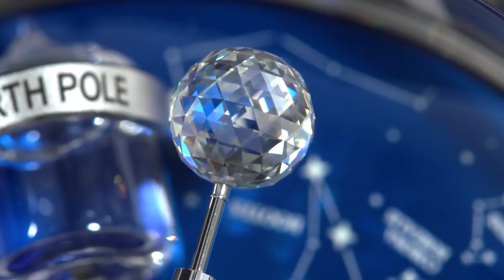The Jacob & Co. Astronomia Everest White Gold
The Astronomia Everest Black Gold is a watch created by Jacob & Co. in collaboration with Swedish explorer and environmental activist, Johan Ernst Nilson. Inside the 47mm black gold and sapphire case and nestled within the iconic Astronomia movement, are details that symbolize significant moments from Nilson’s 27 years of adventures. They include a rock from Mount Everest mounted on the top of the movement and two glass containers of water collected by Nilson from the North and South Poles. These objects are intended to raise awareness of the many environmental issues facing the planet.